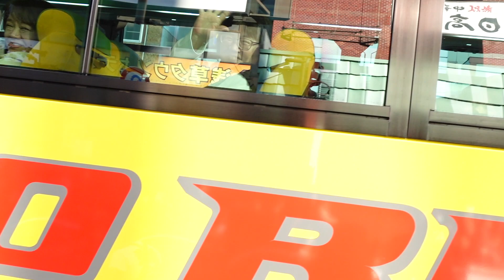10月22日寅二の追伸 （コロナ禍の青春甲子園）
10月22日寅二の追伸　（コロナ禍の青春甲子園）
16年甲子園を夢見てコロナ禍で悔しい青春時代出逢った。
今度は先生を目指して甲子園を〜？？